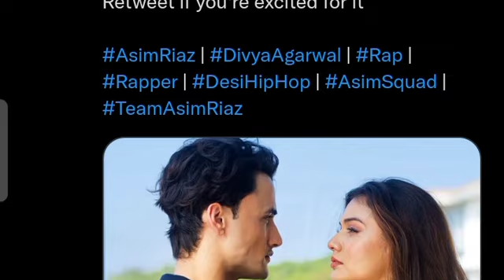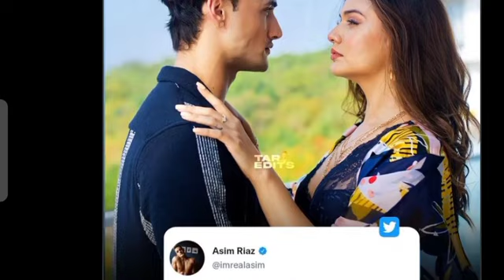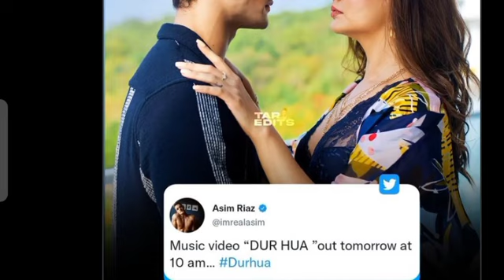Dur Hua Official Music Video AsimRiaz, Divya Agarwal,Rap song,hindi,latest update,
Dur Hua Official Music Video AsimRiaz, Divya Agarwal,Rap song,hindi,
Music video,
Latest update,